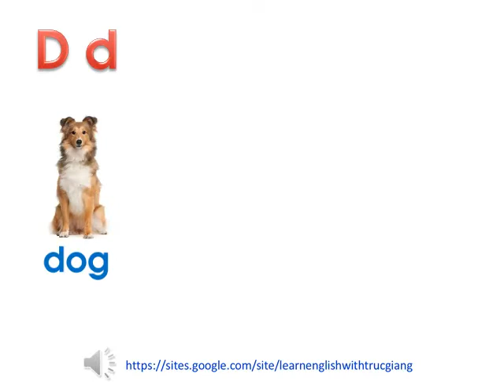a b c d sounds 1